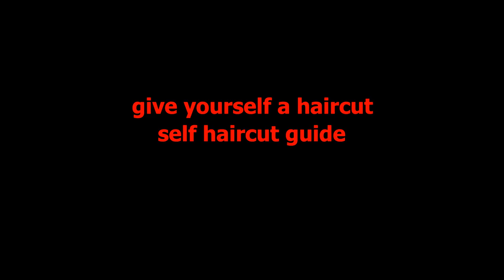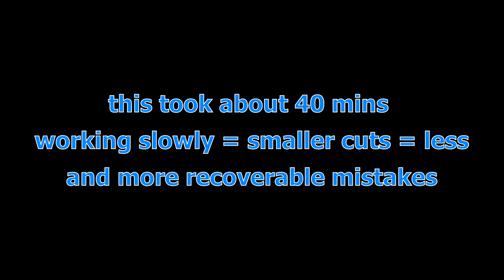self haircut guide - the snips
went surprisingly well